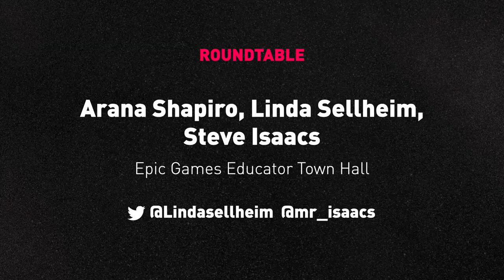ROUNDTABLE - Government Assets to Enrich Educational Experiences & Games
Learn how you can use assets available from the government to make your games come to life. From Congressional budget office or environmental data (The Wilson Center); to scientific data like 3D scans of coral (Smithsonian Institution) or data visualizations, animations, and free software (NASA); there are a wealth of free governmental resources to enrich any educational experiences.

Speakers: Elizabeth Newbury; Cody Coltharp; Drew Robarge; Shobhana Gupta